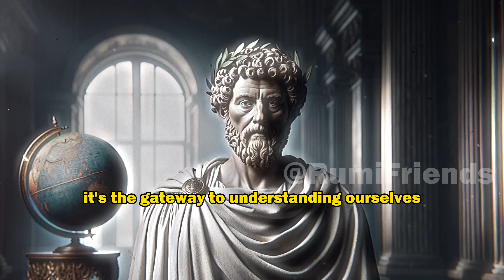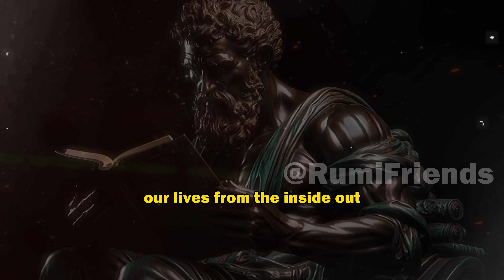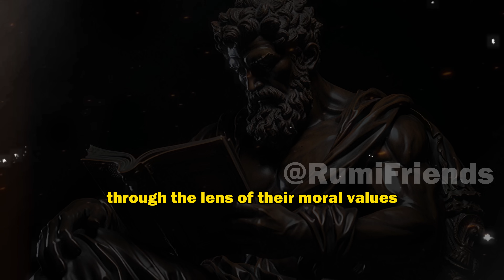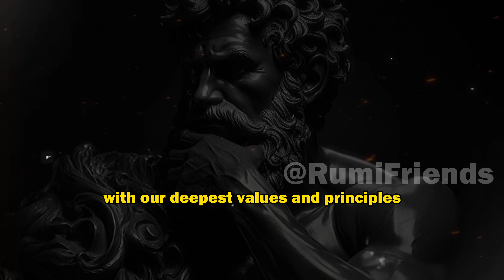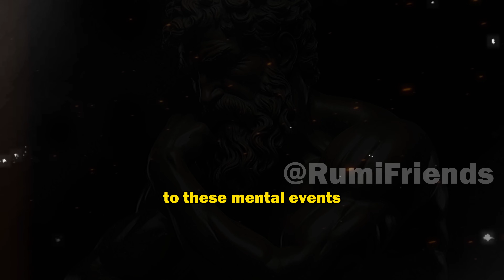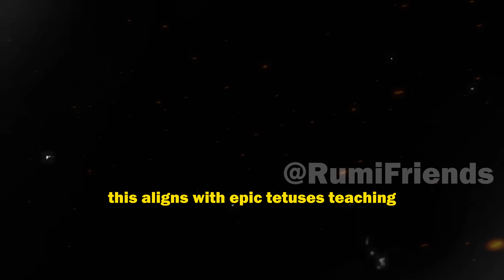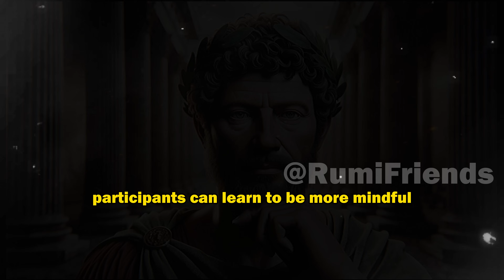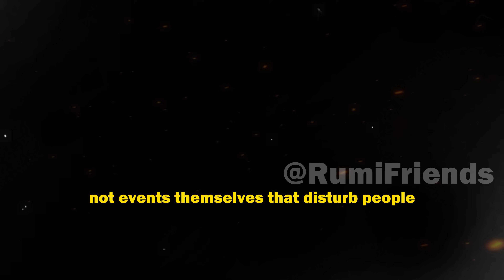Do You Know Your True Self? Stoic Mindfulness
☕️ Every sip fuels our wisdom journey!"

1️⃣ Best Seller: Elevate your life with this must-have guide to Stoicism!
2️⃣ Best Seller with 28,000+ 5-Star Reviews: This book is a game-changer, don't miss it!
3️⃣ My Favorite & Best Seller with 24,000+ 5-Star Reviews: This is the book that changed my life, and it can change yours too!

🔗 Stoic Habits: Dive deeper into the daily practices and habits that have roots in Stoic philosophy. From morning routines to introspective exercises, this playlist offers practical steps to integrate Stoicism into your everyday life, leading to a more centered and fulfilling existence.

🔗 Stoic Life Lessons: Unearth the timeless lessons Stoicism has to offer. Each video in this playlist dissects profound teachings and provides modern interpretations to help navigate life's challenges with grace, resilience, and wisdom. Don't miss out on these transformative insights!

Title: "Unveiling Your True Self: A Journey with Stoicism and Mindfulness | Day 4"

Description:

🌟 Welcome to Day 4 of our transformative journey with 'Rumi & Friends', where Stoicism meets the profound insights of Persian poets like Rumi and Hafez. Today, we're diving deep into the practice of introspection and self-awareness, essential components of Stoic philosophy.

⏰ Timestamps:
0:00 - Introduction to Day 4: Watching Oneself
1:30 - Stoic Introspection: The Importance of Self-Awareness
6:00 - Observing One's Mind and Actions: A Stoic View
10:30 - Syneidesis: Stoic Moral Consciousness and Self-Reflection
15:00 - Benefits of Watching Oneself: Recognizing Patterns
18:30 - Self-Observation: The Path to Personal Growth
22:00 - Sharing Self-Realizations: Group Experiences
26:00 - Stoic Mindfulness: Guided Meditation Exercise
30:00 - Journaling Activity: Documenting Daily Reactions
34:00 - Evening Reflection: A Stoic Practice for Self-Observation
37:00 - Crafting a Personal Stoic Reflection Routine
39:00 - Conclusion: Day 4 Recap and Homework Assignment

📚 In this session, we'll explore how Stoic mindfulness and the practice of 'Evening Reflection' can transform your understanding of yourself and your reactions to the world. You'll learn to observe your thoughts and emotions without judgment, recognize patterns in your behavior, and use these insights for personal and ethical development.

🎭 Through guided meditation, journaling, and group discussions, we'll delve into the concept of 'Syneidesis' and how it aids in self-reflection and moral consciousness. We'll also embark on practical exercises to craft a personalized Stoic self-reflection routine and practice Stoic mindfulness in response to challenging situations.

✨ Join us as we uncover the power of introspection and self-awareness, guided by the timeless wisdom of Marcus Aurelius, Seneca, Epictetus, Rumi, and Hafez. Embrace this opportunity to watch yourself, learn about your true nature, and grow into your best self.

Share your thoughts and experiences in the comments below!

🌿 Homework: Commit to a week of 'Evening Reflection' practice and document your observations. We'd love to hear how this practice is transforming your perspective!

"Welcome to 'Rumi & friends', a haven where Persian poetry intertwines with timeless philosophy. Dive deep with us into the enigmatic verses of Rumi, Hafez, Hafiz, and Saadi, exploring profound Rumi quotes that have illuminated minds for ages. From the sagacity of Socrates to the stoic teachings that shape life lessons, our channel endeavors to ignite the flames of wisdom and mindfulness in every heart.